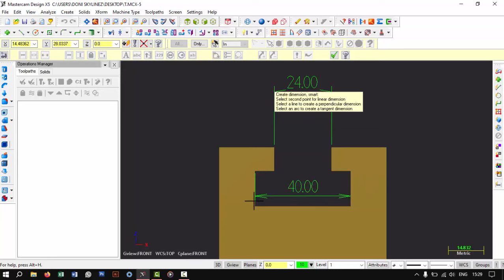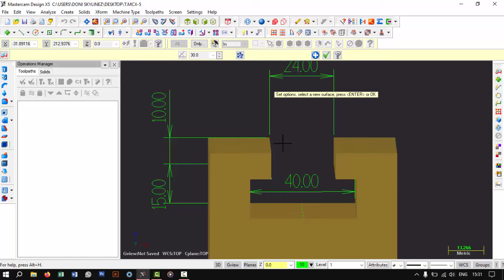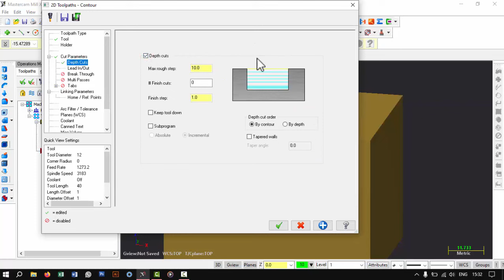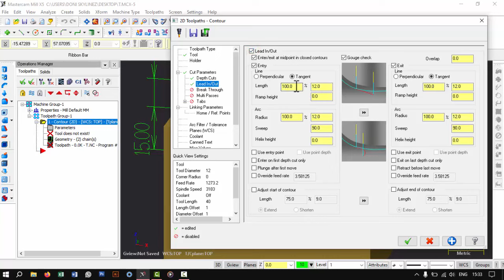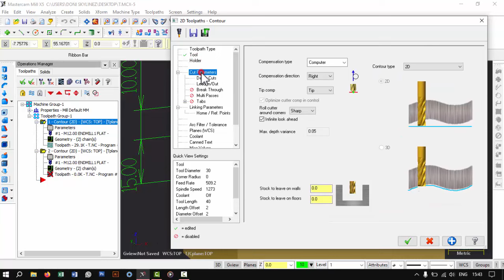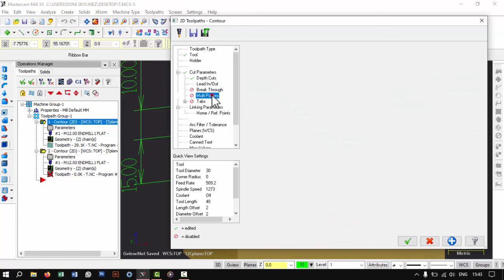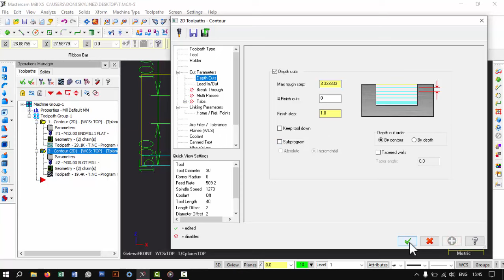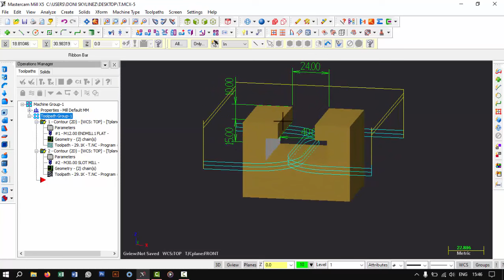MasterCam X5 || T-slot Milling example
T slot milling example, model from STEP file...

basic machining and simulation on Mastercam X5. please accept my apologize if you found any mistake on my video. feel free to correct it by write any comment..

pemesinan dasar dan simulasi di Mastercam x5. mohon maaf apabila da kesalahan dalam video ini. apabila ada hal yang harus dikoreksi, tolong tulis di komentar..